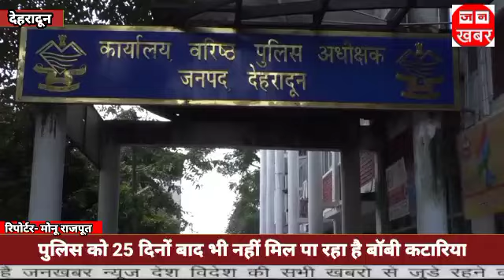पुलिस को 25 दिनों बाद भी नहीं मिल रहा है बॉबी कटारिया